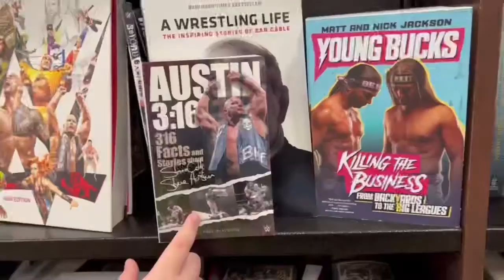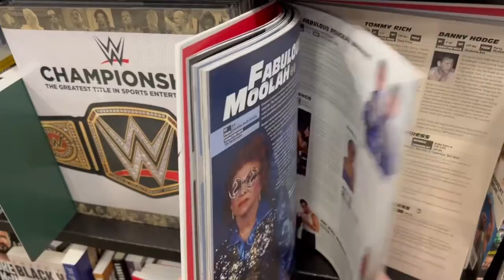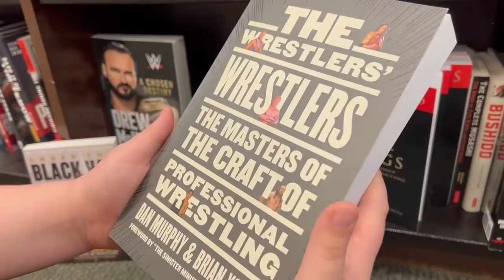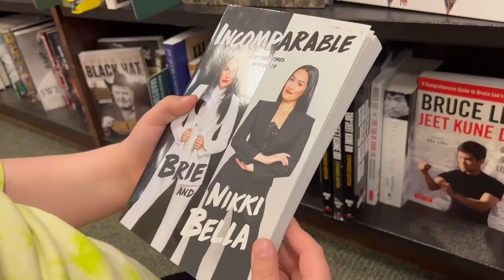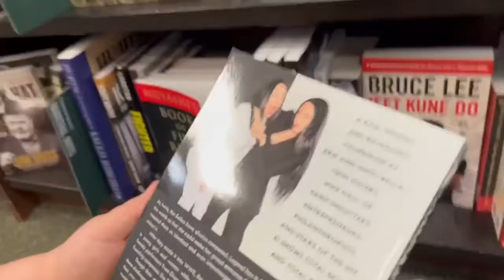Barnes & Noble - Wrestling Book Revues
Welcome back to JFM Wrestling! Today we’re checking out some of the book titles currently available at our local Barnes & Noble.

Also please leave some comments about what you’d like to see on future videos. As always remember to feel the figlife and live the wrestlinglife!